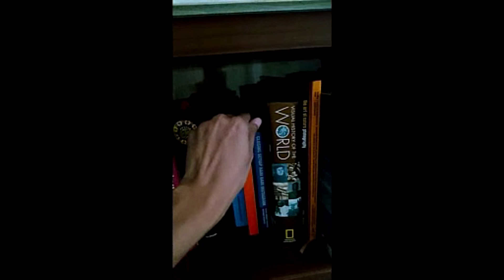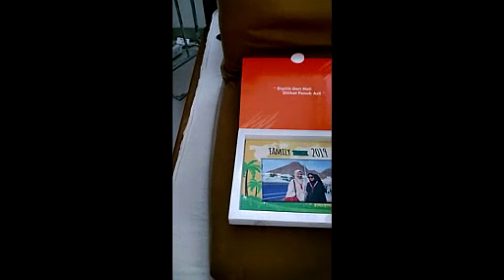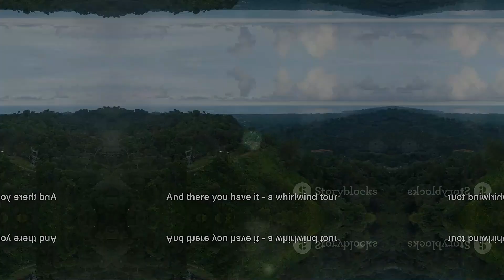Top 10 Must Visit Places in Madagascar